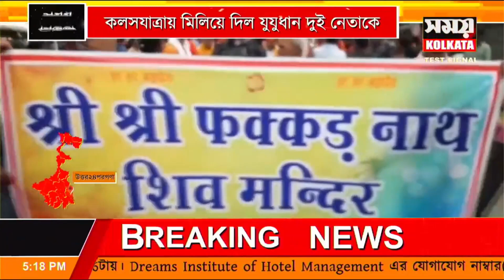কলস যাত্রায় মিলিয়ে দিল যুযুধান দুই নেতাকে | Samay Kolkata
কলস যাত্রায় মিলিয়ে  দিল  যুযুধান  দুই  নেতাকে